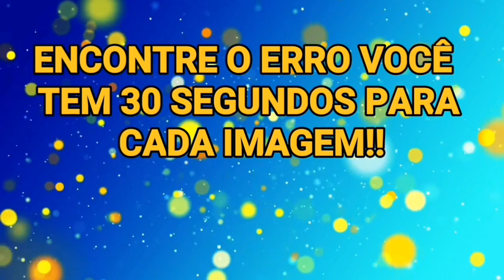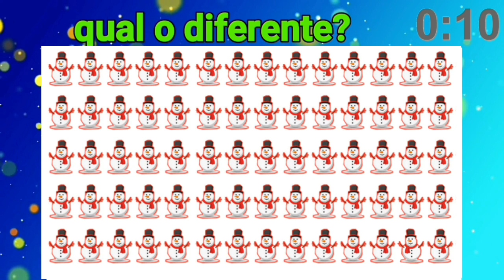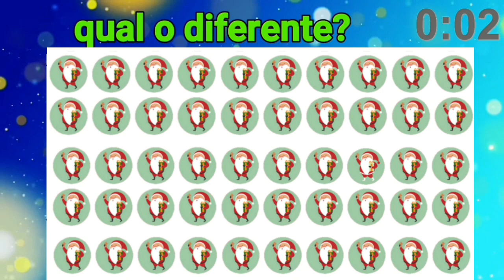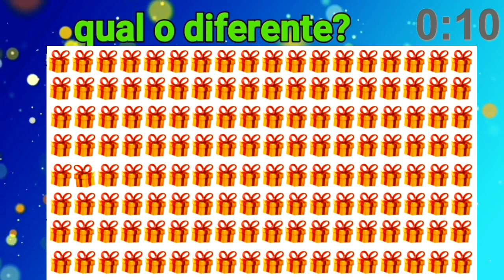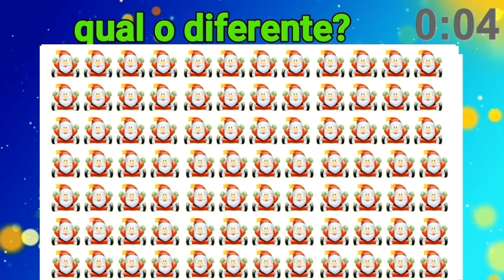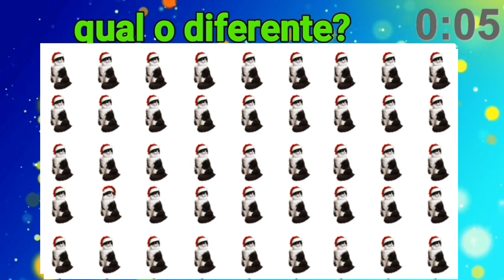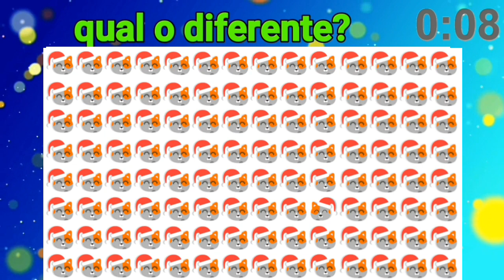qual é o emoji diferente encontre o emoji diferente em 30 segundos! encontra o diferente 38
ache o emoji diferente em menos de 15 segundos | encontre o emoji diferente em 15 segundos #46.
7 e as versões mais recentes para Android de videos para crianças, Opção para entreter as crianças em viagens
objeto diferente, encontre o estranho, ache o objeto estranho, ache, encontre, video de quiz, JOGOS, JOGOS QUIZ, TESTE DE INTELIGENCIA, TESTE DE VISAO, DESAFIO, te desafio, video divetido